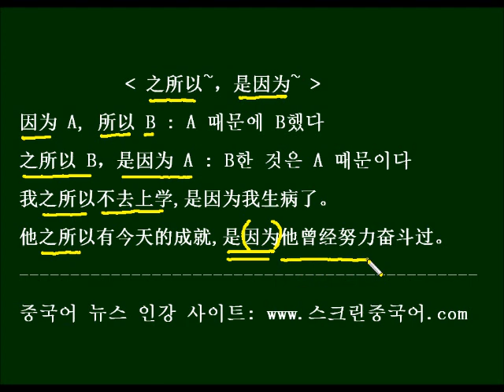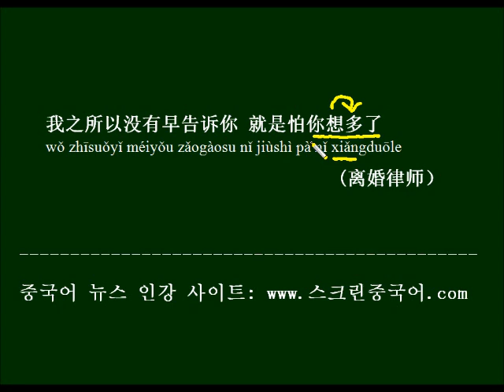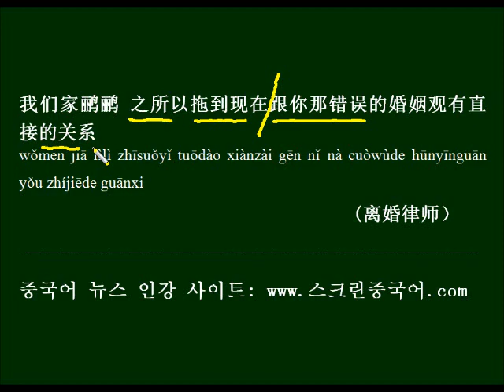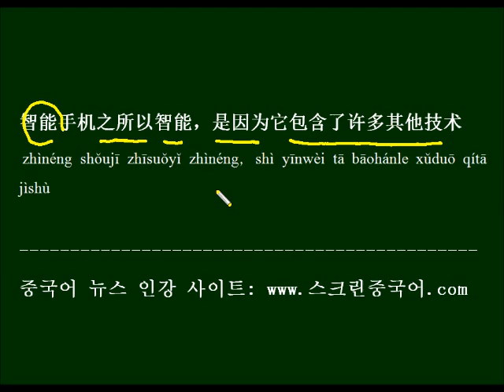중국드라마 대사로 배우는 HSK 중국어 문법 - 之所以~，是因为~ 용법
之所以~，是因为~ 용법을 중국 드라마 대사를 예문으로 배우고, 반복버전으로 외워봅니다.